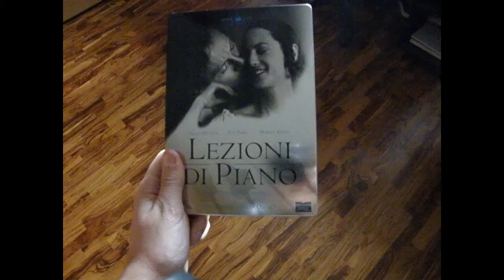I CORTI - "Gesù m'invidia" + "La Webserie più epica mai creata"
LOL Voglio ringraziare DavePlissken per l'idea geniale e Farenz per lo spunto, tratto da uno dei suoi video :D